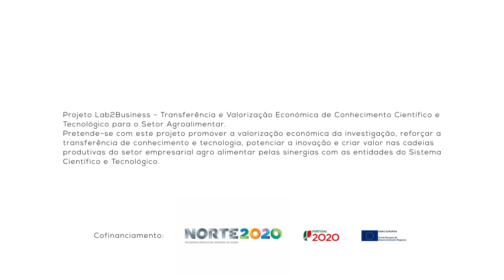1 Minuto com: Susana Vidigal - Investigadora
1 Minuto com: Susana Vidigal - Desenvolvimento de métodos expeditos para a monitorização da qualidade dos vinhos